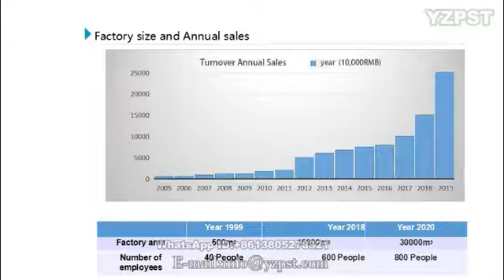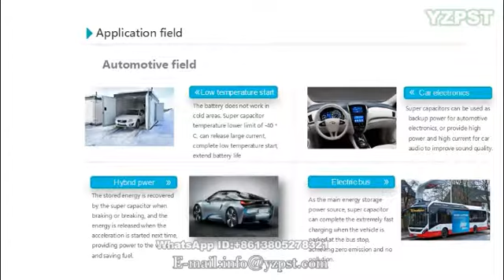YZPST Super Capacitor video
YZPST Super Capacitor